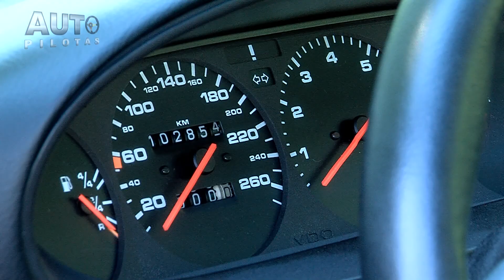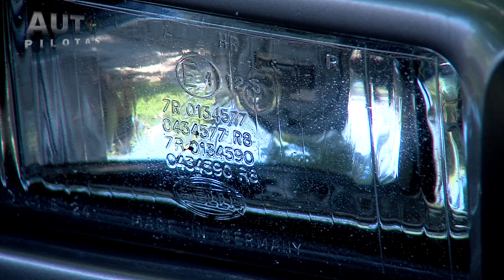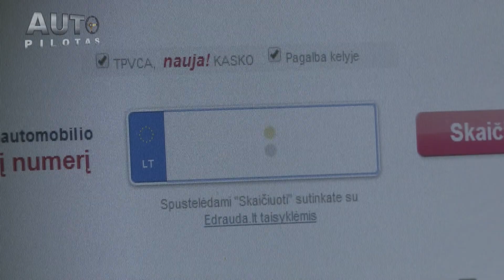Autopilotas 20150621 Porsche 944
Porsche 944 1988 m